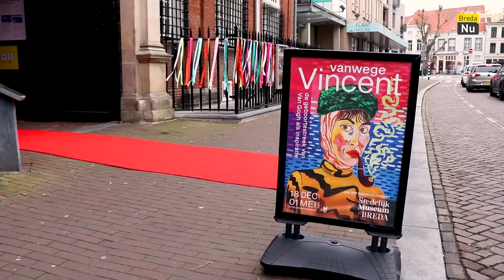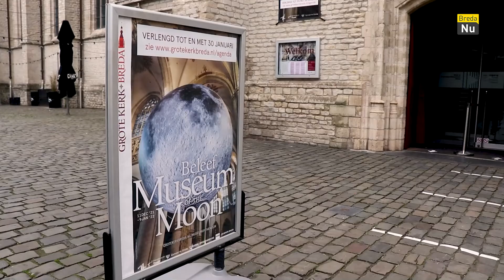Musea & Cultuur Weer Open! | Breda in Beeld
De cultuur en musea zijn vanaf woensdag 26 óók weer geopend. Alle reden voor BredaNu om het Stedelijk Museum en de Grote Kerk weer eens een bezoek te brengen en te vragen wat voor moois zij in petto hebben en wat zij in de afgelopen lockdown nu precies gedaan hebben.